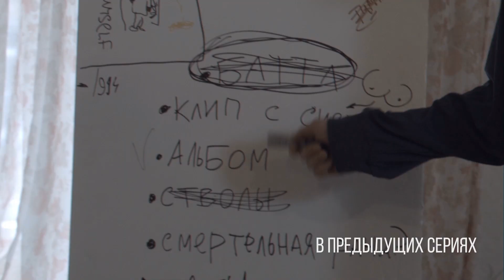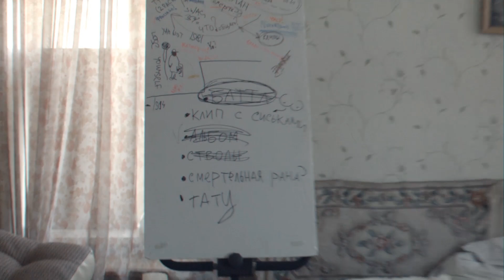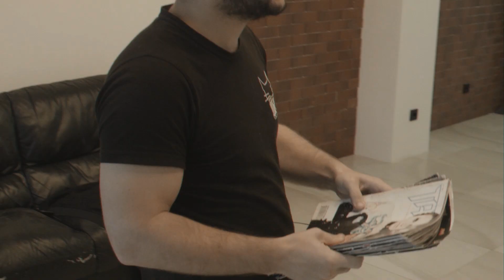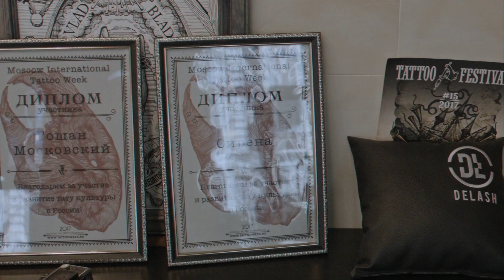МС Легенда. Крутой путь к успеху. [3 серия]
Это реальная история о рэпере, который осмелился перевернуть игру. МС Легенда скончался на Хип-Хоп Фестивале летом 2017 года. Вы видите последний месяц его жизни.
В третьей серии тату-салон и концерт Кравца.